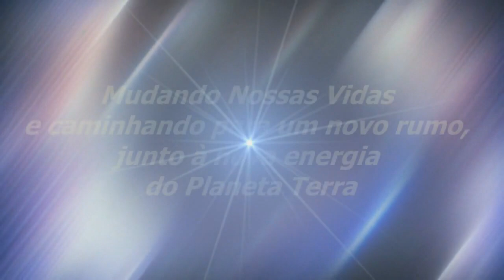Se Fortalecer Na Fé | Sinuhe da Silva Vieira - Momentos Especiais Regeneração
Veja Esse Vídeo! Se Fortalecer Na Fé | Sinuhe da Silva Vieira - Momentos Especiais Regeneração | Sinuhe da Silva Vieira-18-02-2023-Momentos Especiais do Programa Regeneração de 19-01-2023- O Lugar Da Alma No Projeto Da Vida | Assista, também, na Íntegra,